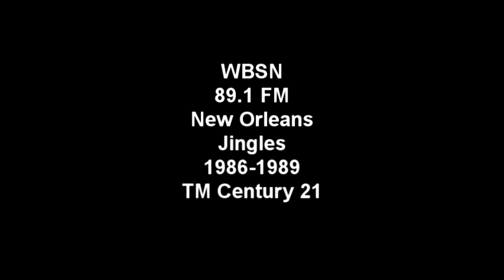WBSN Radio Jingles 1986 thru 1989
WBSN Jingles, including weather jingle with forecast, along with a Shout and Whisper version at the end.

The audio was compiled from cassette recordings of the station. This audio aired on WBSN 89.1 FM in New Orleans from 1986 thru 1989.  I am unsure of the year they began but 1986 was when I started listening to the station.  Today WBSN is known as "LifeSongs".